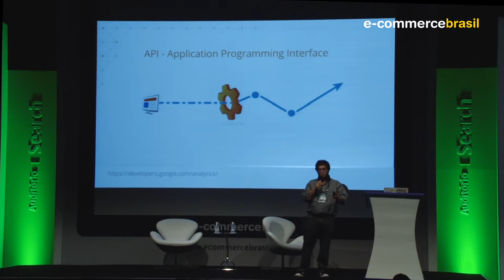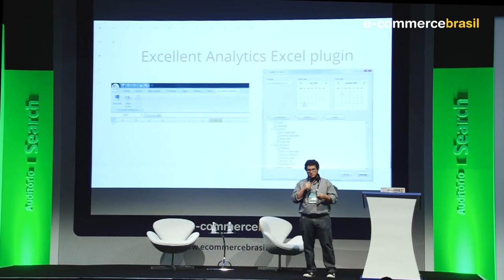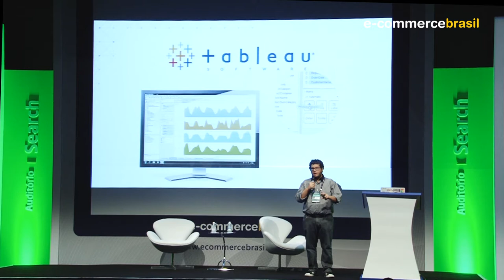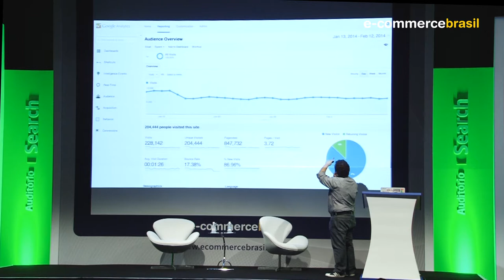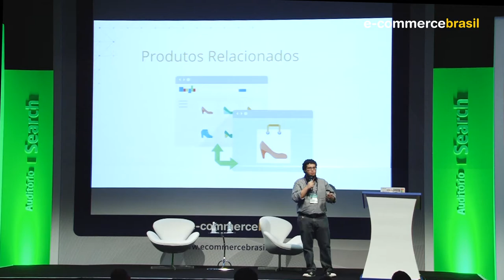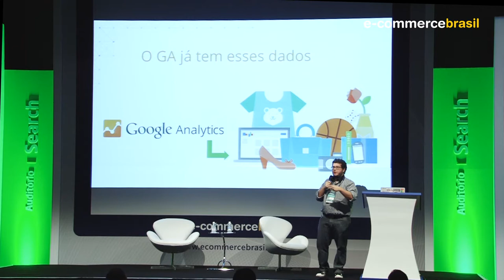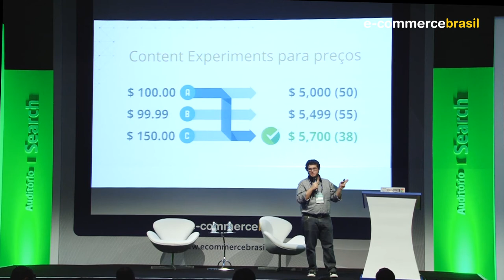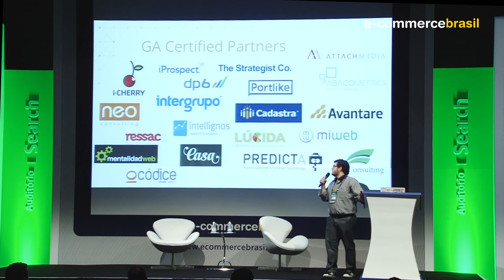Congresso Search & Vendas 2014 | Eduardo Cereto, Google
Eduardo Cereto Carvalho, do Google, no Congresso Search & Vendas E-Commerce Brasil.